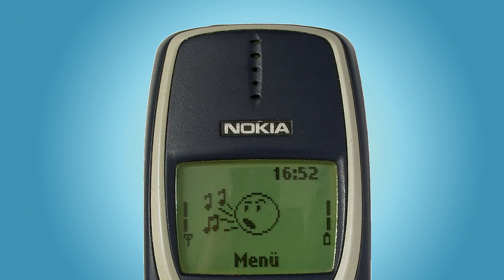NOKIA 3310 ringtone Olympics Theme